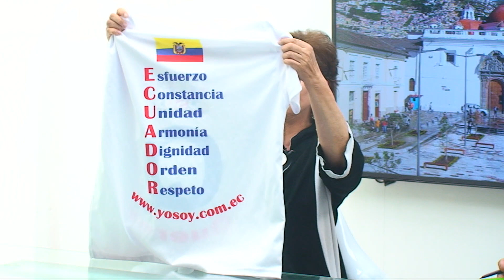ENTREVISTA ARQ DAVIS LÓPEZ A ELIZABETH CASTELLI